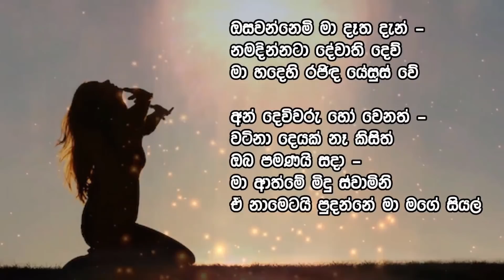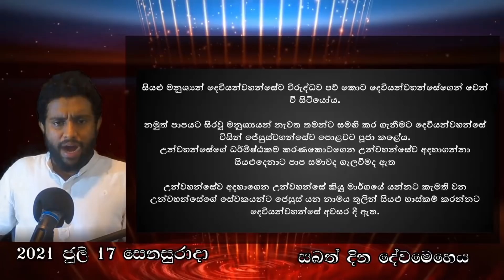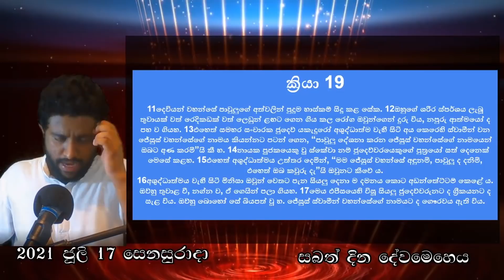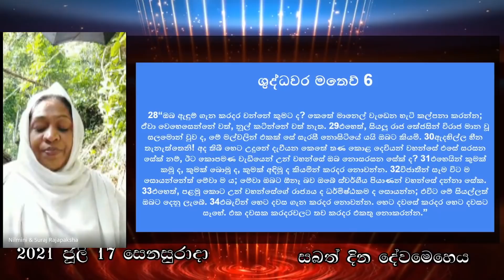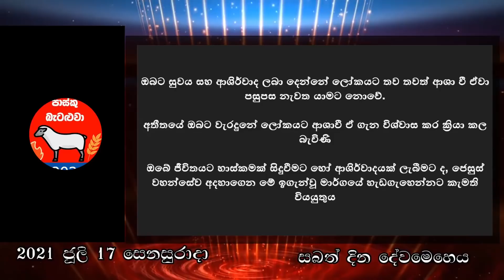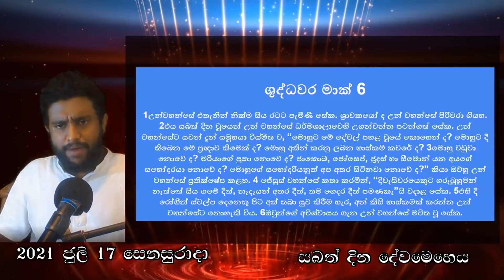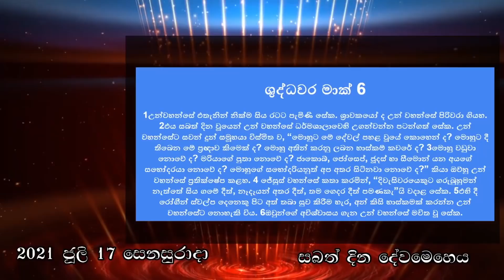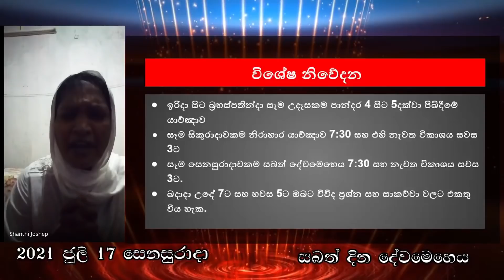ජේසුස් යන නාමයට දී ඇති අධික අසීමිත බලය | Online sabbath Worship